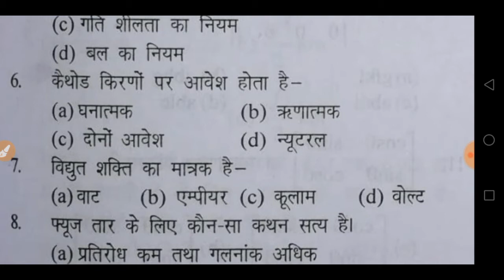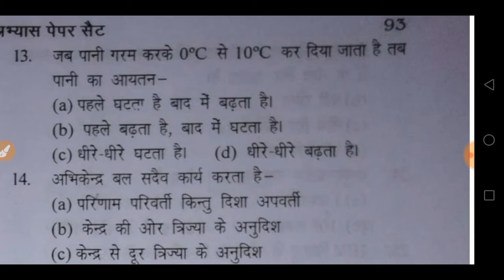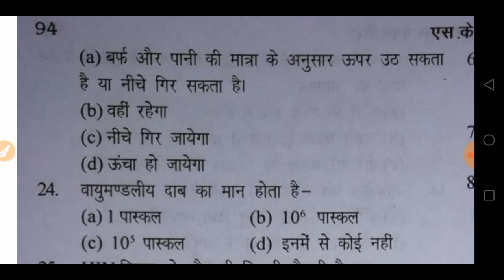Indian navy practice set 10( science physics) by Banty Chaudhary